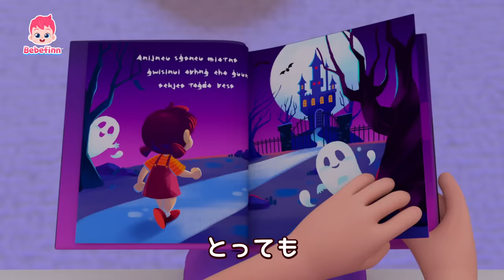おばけ いるかな？👻 | 87話 | 大人気のハロウィン曲🎃 | Spooky Monster 日本語バージョン | べべフィン Bebefinn - 子どもの歌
☆ゾクゾク　ハロウィンが　ことしも　やってきたよ！　おばけは　ほんとうに　いるかな？　べべフィンと　かくにんしてみよう！

🎶 ‘おばけ　いるかな？‘ 歌詞
ドキドキ
おばけが　でそう
とっても
こわい
こわいよ！

なにかみえるよ　おばけかな？
こわい
こわい
こわい

ビービー
チカチカ

おばけが　いるよ
ふー！
おばけじゃなかった！

ちがうよ
おばけじゃない
こわくないよ

ドキドキ
おばけが　でそう
とっても
こわい
こわいよ！

なにかがいるよ　おばけかな？
こわい
こわい
こわい

ゆらゆら
シュッ　シュッ
おばけが　いるよ

ふー！

ちがうよ
おばけじゃない
こわくないよ

ドキドキ
おばけが　でそう
とっても
こわい
こわいよ！

こわい
こわい
こわい

おおきいね
ゾクゾクする
おばけがいるよ

ふー！

ちがうよ
おばけじゃない
こわくないよ

ドキドキ
おばけが　でそう
とっても
こわい
こわいよ！

こわい
こわい
こわい

ピカピカ
はやいよ
おばけがいるよ

ふー！

ちがうよ
おばけじゃない
こわくないよ

ドキドキ
おばけが　でても
だいじょうぶ
こわくないよ

ドキドキ
おばけは　いない
だいじょうぶ
もう　こわくない！